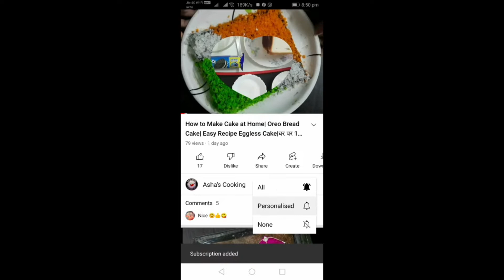Tiranga Colors Suji Burfi| How to Make Burfi At Home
Happy Republic Day to all Friends, We celibrate it with Home Made Tiranga Colors Suji Burfi..Enjoy..